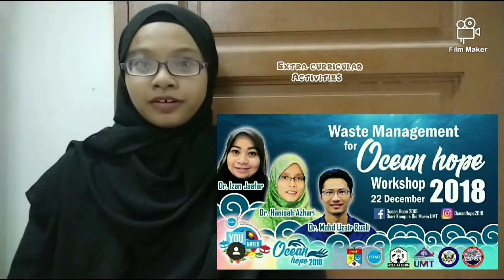CV VIDEO S46487